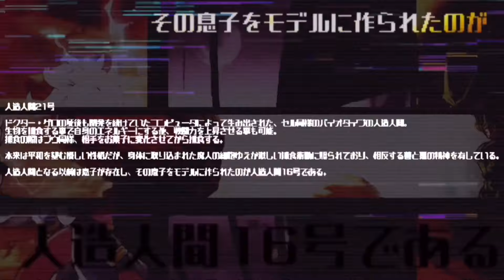【MAD】『REVIVER』【DRAGON BALL Fighter Z】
【1080p推奨】
以前投稿した動画のリメイクになります。